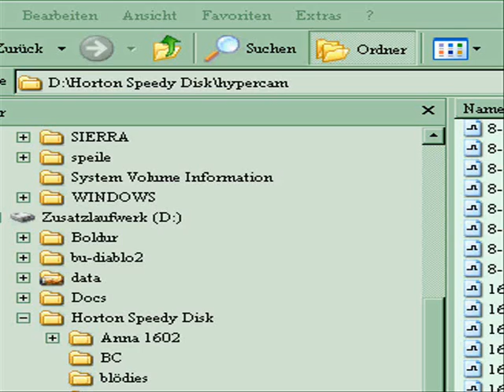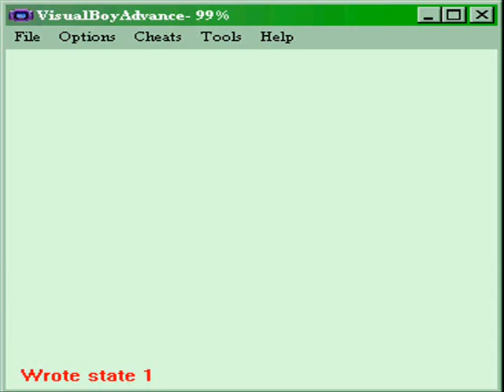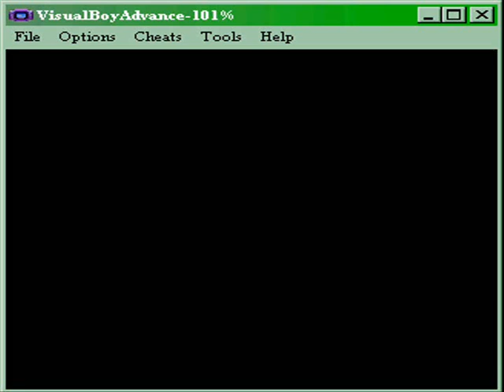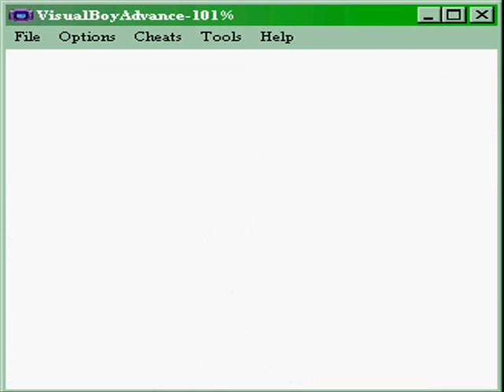Let's Fail Pokemon Kristall [BLIND] - 24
So ganz allmählich wird mein Team besser! Yeah!